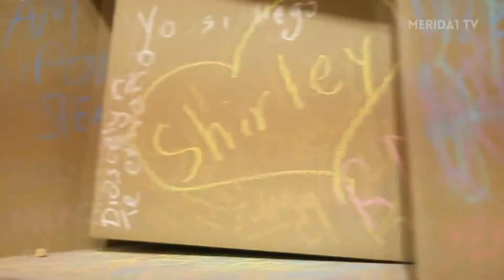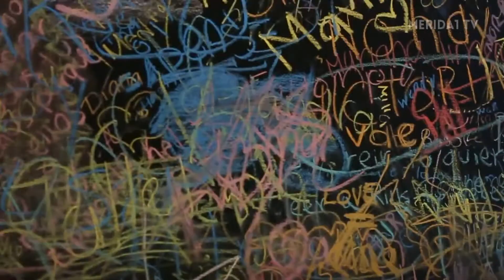99. Stand de la CDMX en la FILEY 2015